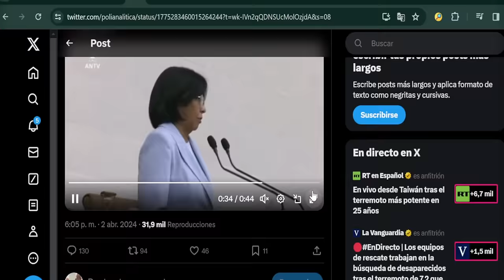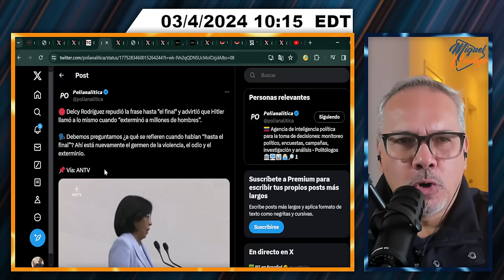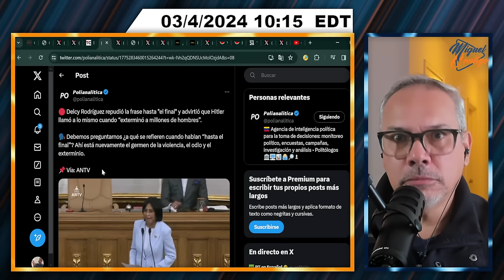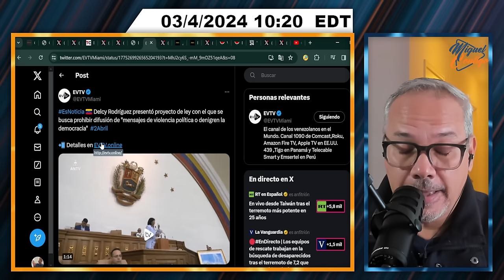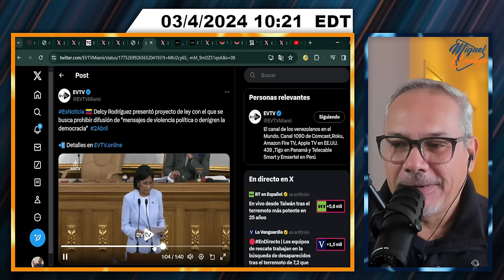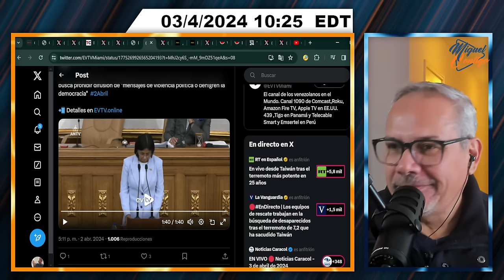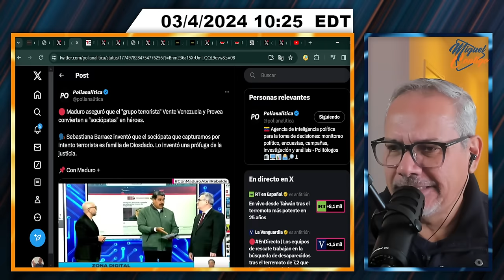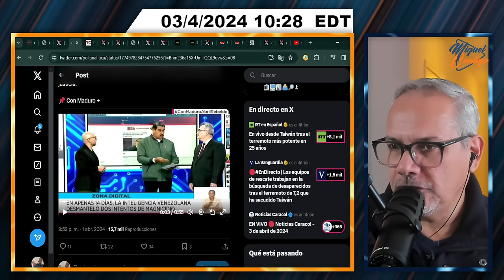MARÍA CORINA SE ALZA CON TODOS | SEGMENTO 2/2 | 3 DE ABRIL